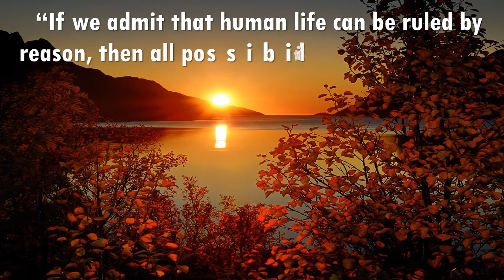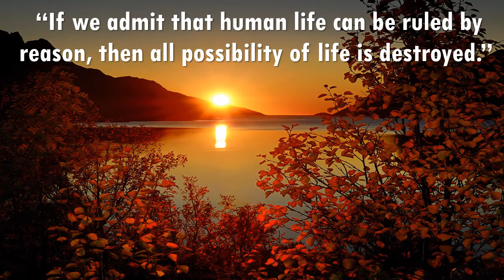Waltz For You - Reed Mathis ( No Copyright Music )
Life Quotes "If we admit that human life can be ruled by reason, then all possibility of life is destroyed."